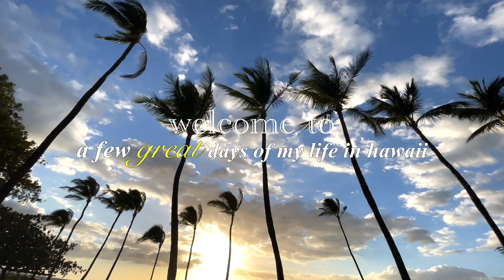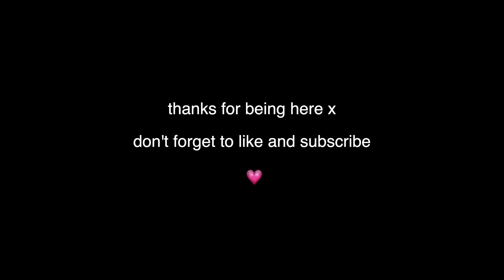a few days of my life on Maui, modeling and minding my business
A few days in the Life on Maui. Hawaii kine tings! Truly the best x